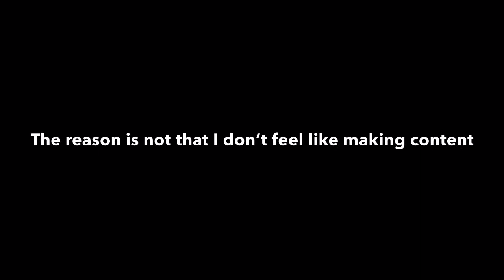The Reason I Wasn’t Posting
Hope you have a good New Years and hopefully this pandemic can end so we really spend time with friends and family.